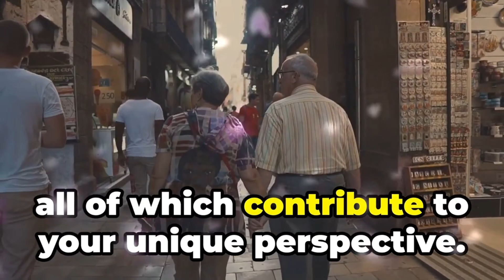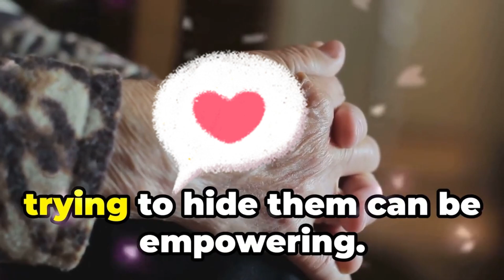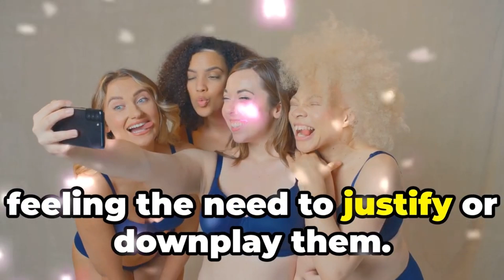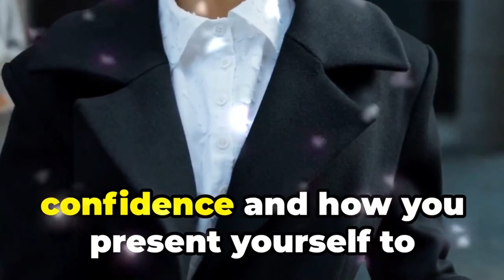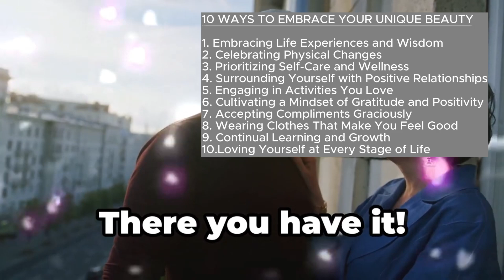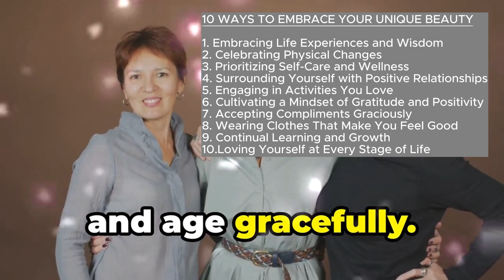Aging Gracefully: 10 Ways to Embrace Your Unique Beauty at Every Age 📢 Confidence Tips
Welcome back to Appearance Confidence Therapist! In today’s video, I’m sharing how to age gracefully and embrace your unique beauty at every age. Aging is a natural part of life, and it comes with many wonderful aspects that we can celebrate. Discover tips and practices that will help you feel confident and beautiful no matter your age.

OUTLINE:
00:00:00   Introduction
00:00:27   Embracing Life Experiences and Wisdom
00:01:21   Celebrating Physical Changes
00:02:12   Prioritizing Self-Care and Wellness
00:03:09   Surrounding Yourself with Positive Relationships
00:04:02   Engaging in Activities You Love
00:04:52   Cultivating a Mindset of Gratitude and Positivity
00:05:44   Accepting Compliments Graciously
00:06:31   Wearing Clothes That Make You Feel Good
00:07:19   Continual Learning and Growth
00:08:05   Loving Yourself at Every Stage of Life
00:08:56   Conclusion

What You’ll Learn:

The beauty of life experiences and wisdom
How to embrace physical changes as part of your unique story
The importance of self-care and wellness
How positive relationships can enhance your confidence
The joy and fulfillment of pursuing passions and hobbies
The power of gratitude and positivity
How accepting compliments can boost your self-esteem
The impact of dressing in a way that makes you feel good
The benefits of continual learning and growth
The importance of self-love and acceptance at every stage of life
Don’t forget to:
💬 Leave a comment on how you embrace your unique beauty